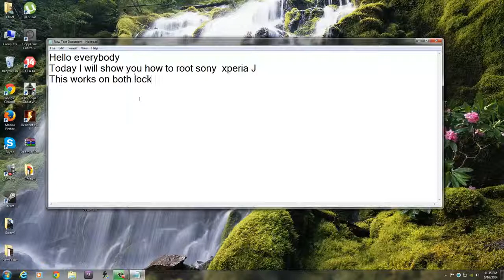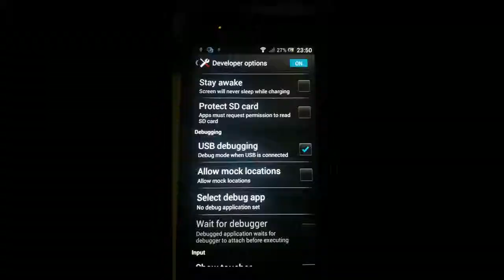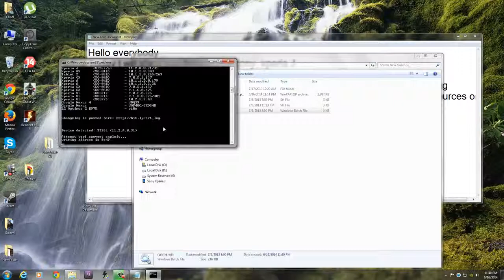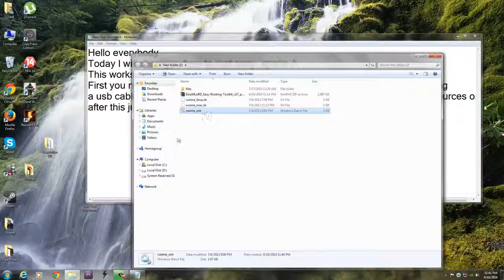How to root Sony Xperia Locked and Unlocked Bootloader Devise YouTube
How to root Sony Xperia  Locked and Unlocked Bootloader Devise YouTubeHow to root Sony Xperia  Locked and Unlocked Bootloader Devise YouTube